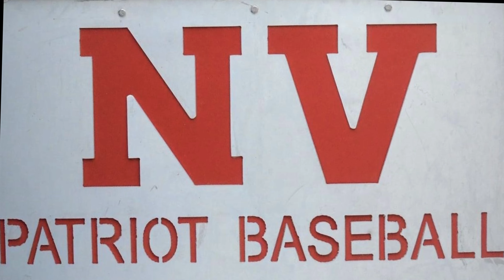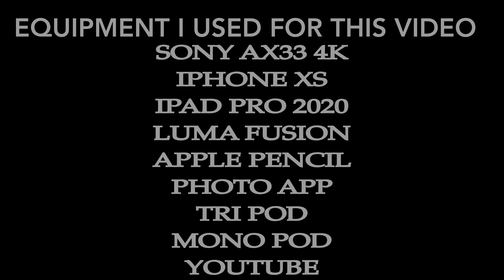NVHS AT LCA HS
Patriots Falls to Lafayette Christian Academy on Walk-off

It came down to the last play, but Patriots was on the wrong end of a 7-6 defeat to Lafayette Christian Academy on Saturday.  The game was tied at six with Lafayette Christian Academy batting in the bottom of the seventh when Grant Porche singled on a 2-1 count, scoring one run.

Patriots collected 12 hits and Lafayette Christian Academy had seven in the high-scoring affair.

Patriots got on the board in the first inning.  Brandt Fontenot drove in one when Fontenot singled.

Patriots tallied four runs in the sixth inning.  John Touchet, Dylan Naquin, Camden Breaux, and Lane Patin all moved runners across the plate with RBIs in the inning.

Miles Justin earned the win for Lafayette Christian Academy. The bulldog allowed 12 hits and six runs over six innings, striking out four.  Porche threw one inning in relief out of the bullpen.

Braxton Savant took the loss for Patriots. The pitcher.

 Allen Johnson started the game for Patriots. The righty went six innings, allowing one run on four hits and striking out five

Patriots totaled 12 hits.  Tyson Leblanc, Blake Lastrapes, Naquin, and Patin each collected multiple hits for Patriots.  Patin, Naquin, Lastrapes, and Leblanc each collected two hits to lead Patriots.